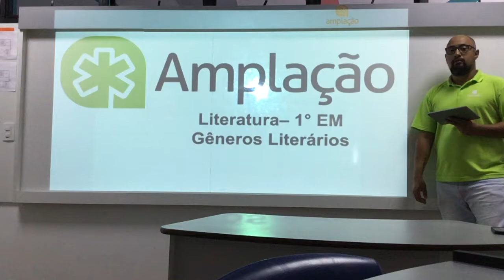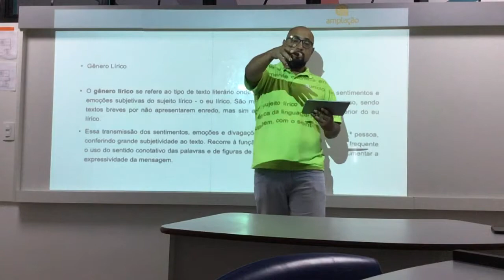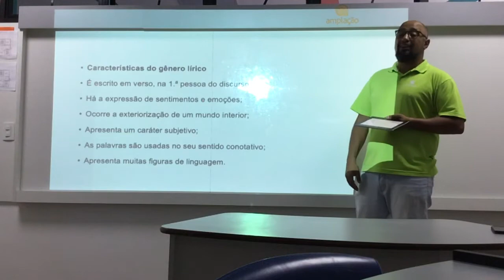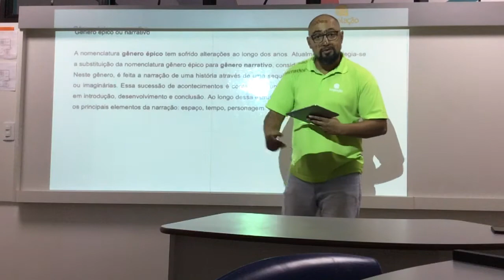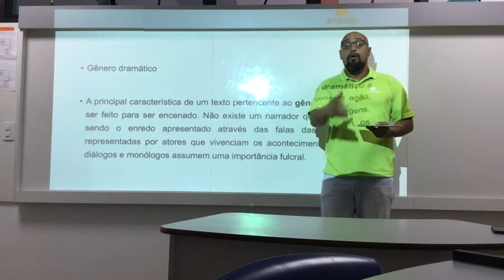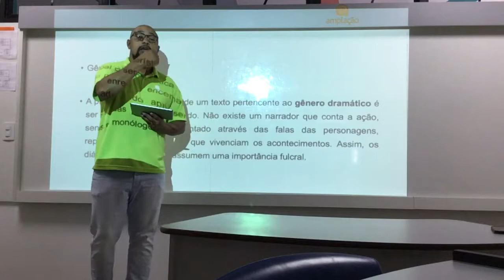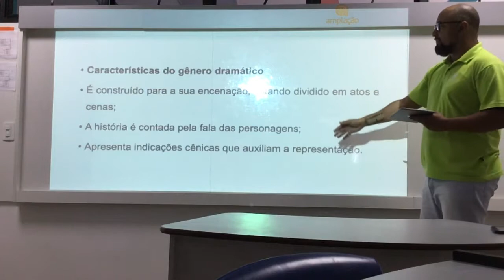LITERATURA | 1ª SÉRIE EM | REVISÃO 5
LITERATURA | 1ª SÉRIE ENSINO MÉDIO | REVISÃO 5